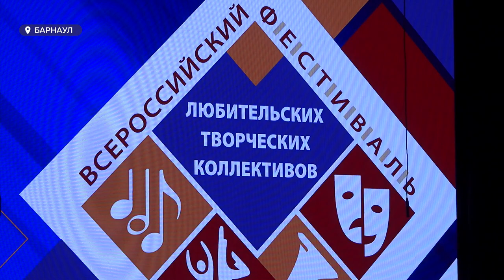Несколько барнаульских коллективов завоевали грант в 2 млн рублей на фестивале «Культура – это мы!»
Сразу два барнаульских коллектива одержали победу на фестивале «Культура – это мы!» и завоевали грант размером в два миллиона рублей. Напомним, Всероссийский фестиваль   впервые проходил в краевой столице – участие в нём принимали 12 лучших коллективов Сибири и Дальнего Востока. О значимости культурного события и талантливых участниках расскажет Валентина Аскерова.